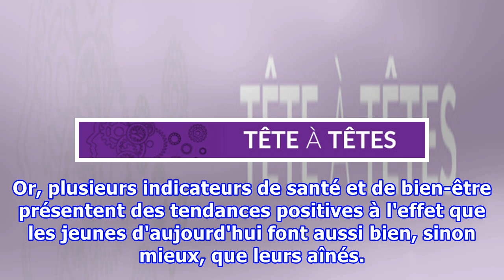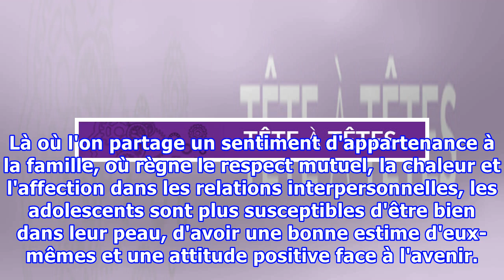Les fondements de la réussite chez les adolescents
Le monde dans lequel les jeunes se développement aujourd'hui est déjà différent de celui où leurs parents ont grandi. S'ils sont biologiquement semblables à ceux des générations antérieures, le contexte dans lequel se situe leur développement a changé. Toutefois, toute chose étant égale par ailleurs...